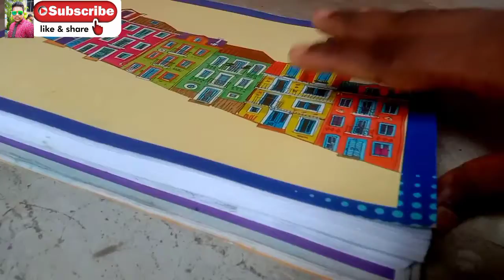Faces Drawing 🔥 সুজিত দা.. pencil shade /step by step complete the drawing